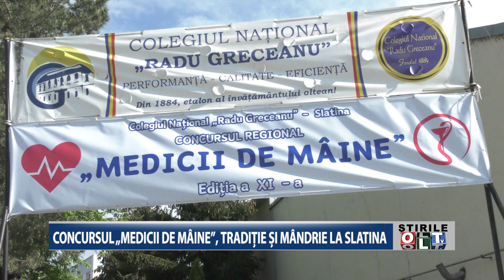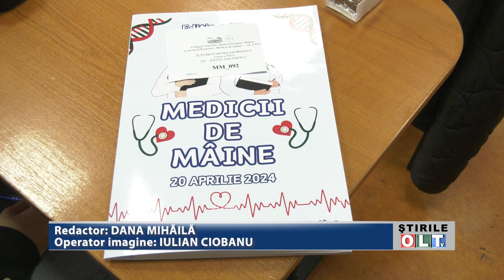CONCURSUL MEDICII DE MAINE TRADITIE SI MANDRIE LA SLATINA